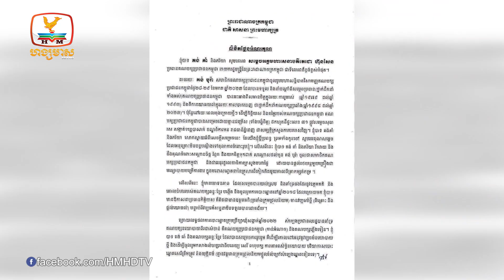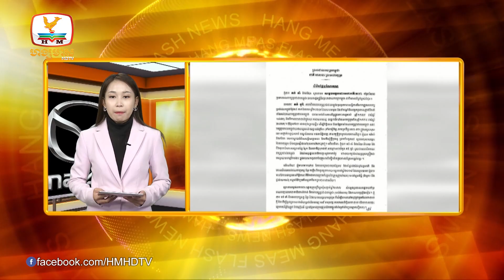លោក គង់ គាំ ចេញលិខិតសុំទោសសម្តេច និងសម្រេចបញ្ចប់តួនាទីខ្លួនឯង… |Flash News (02-02-2023) 8PM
▪ លោក គង់ គាំ ចេញលិខិតសុំទោសសម្តេច និងសម្រេចបញ្ចប់តួនាទីខ្លួនឯងក្នុងគណបក្សភ្លើងទៀន
▪ រថយន្តបីគ្រឿងបុកបន្តកន្ទុយគ្នា បណ្ដាលឲ្យខ្ទេចទាំង៣គ្រឿងរបួសមនុស្សមួយចំនួន
▪ ជនជាតិចិន បើកបររថយន្តមកចតចោល មិនដឹងមូលហេតុ សមត្ថកិច្ចអំពាវនាវរកម្ចាស់
▪ សមត្ថកិច្ចខេត្តក្រចេះ ដកហូតលបប្រើស១០០ ជាង៧០វង់ប្រវែងជិត៣ពាន់ម៉ែត្រ
▪ នគរបាលស្រុកបរកែវ បញ្ជូនមនុស្ស១៣នាក់ទៅតុលាការ ពាក់ព័ន្ធករណីគ្រឿងញៀន
▪ ពីតំបន់សមរភូមិ!  សាលាដំណាក់មួយនៅប្រាសាទតាមាន់សែនជ័យ ប្រែខ្លួនទៅជាតំបន់ទេសចរណ៏